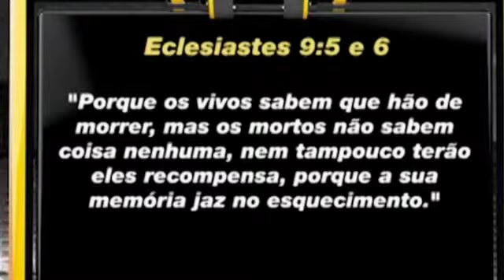A Doutrina da Serpente Cai por Terra (Parte-08/10)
O fim da ilusão